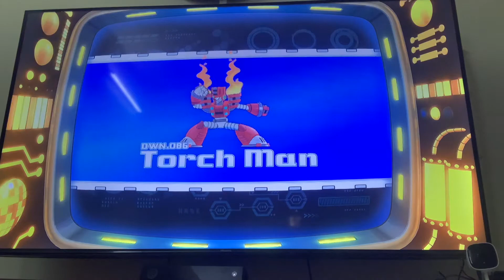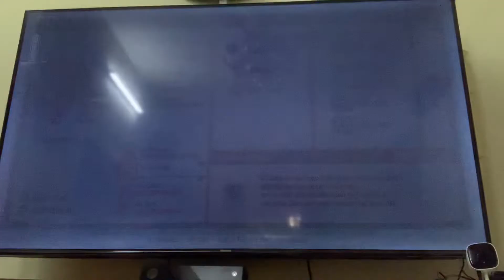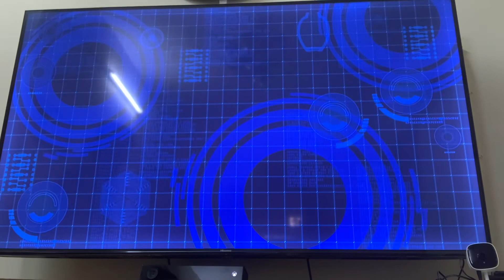Mega man torch man stage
Mega man 11 torch man stage